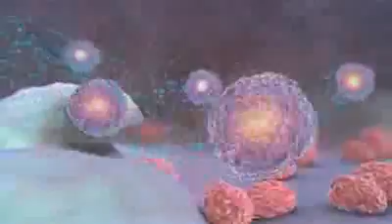Symphony of Science - The Unbroken Thread ft. Attenborough Goodall Sagan